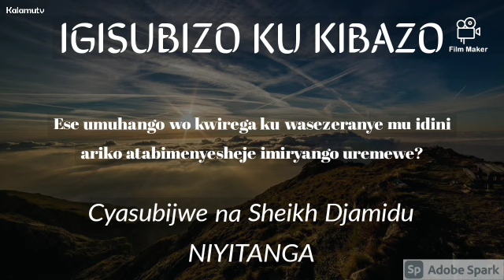Ese umuhango wo kwirega ku wasezeranye mu Idini atabimenyesheje imiryango uremewe? by Sh. Djamidu